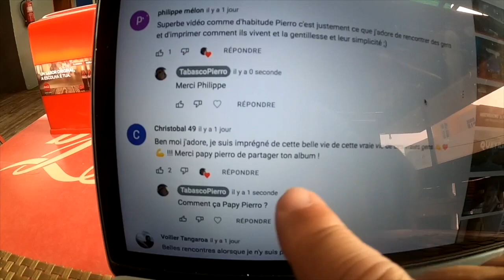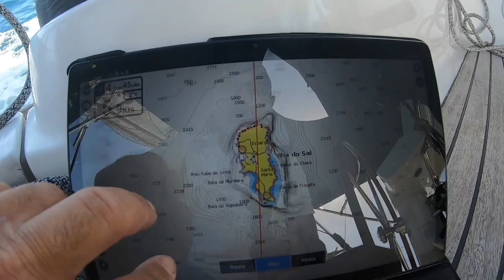2022 SEPT EP41 - NAVIGATION ENTRE LES ÎLES ET FORMALITÉS ADMINISTRATIVES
Je quitte cette magnifique île de Boa Vista, Cap sur celle de Sal.
Mais avant il faut se plier aux formalités administratives.
Je te montre tout ça.
N'aimerais-tu pas porter une casquette, un sweat-shirt, un bonnet, un t-shirt, au logo du Tabasco ?

 Pour voir d'autres images et suivre l'actu du bord d'un peu plus près :

Si tu veux équiper ton bateau, ton voilier de produits Made in France :